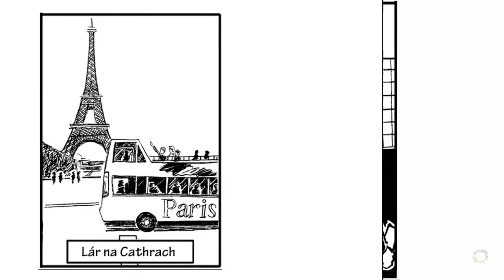Sraith Pictiúr 15 (2019) - Cluiche Rugbaí i Stade de France